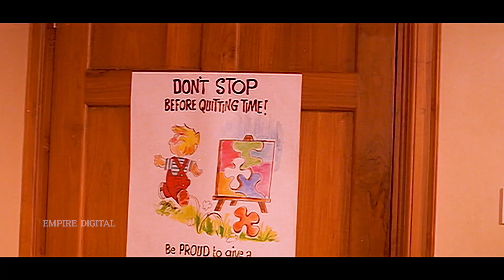ഞാൻ അങ്ങേരെ കേറി പ്രേമിച്ച് അങ്ങ് കെട്ടും | Usthaad Movie Scene | Mohanlal | Indraja | Divyaa Unni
Ustaad  is a 1999 Indian Malayalam-language action film directed by Sibi Malayil and written by Ranjith, who also produced the film with Shaji Kailas. The plot follows Parameshwaran (Mohanlal), a soft-spoken businessman, who leads a double life as an underworld don named Ustaad. The film co-stars Indraja, Divyaa Unni, Narendra Prasad, N. F. Varghese, Rajeev, and Vineeth. Ustaad was released on 5 May 1999. The film was a commercial success at the box office and ran over 100 days in theatres. It was one of the highest-grossing Malayalam films of the year.